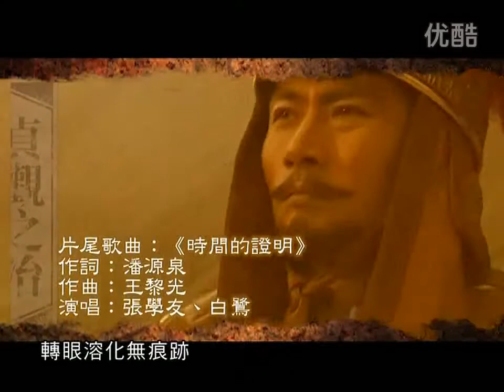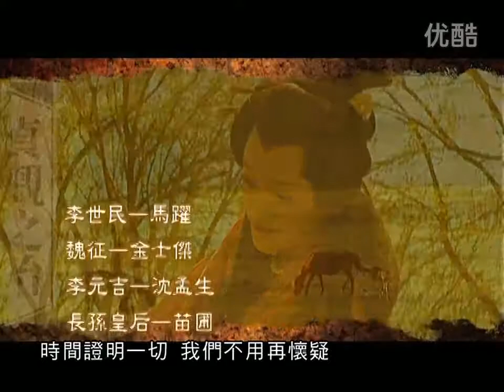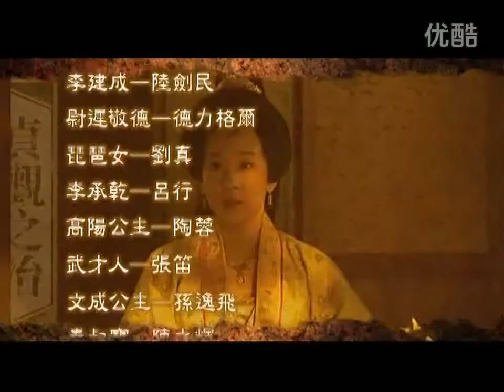贞观之治片尾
贞观之治片尾曲《天机》

Zhen Guan Zhi Zhi/Control by Zhen Guan ending theme